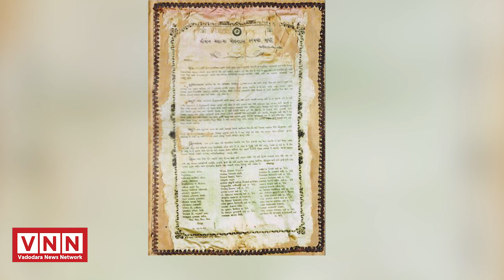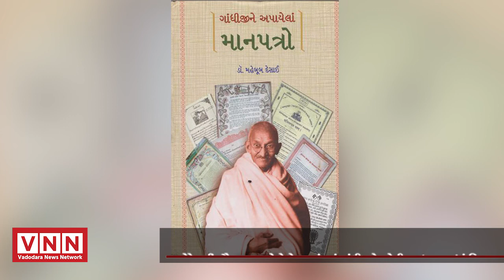ટાગોરે નહીં, સૌરાષ્ટ્રના લોકોએ આપ્યું હતું GANDHIJI ને પહેલીવાર ‘મહાત્મા’નું બિરુદ